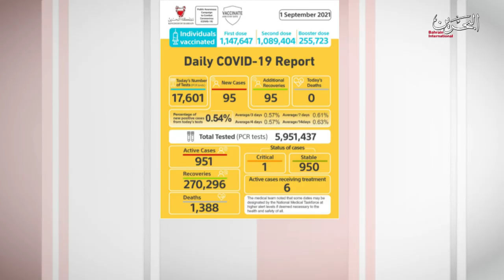BAHRAIN NEWS CENTER : ENGLISH NEWS 02-09-2021